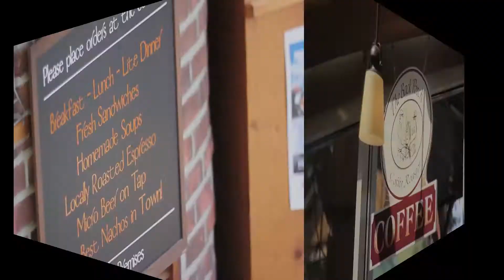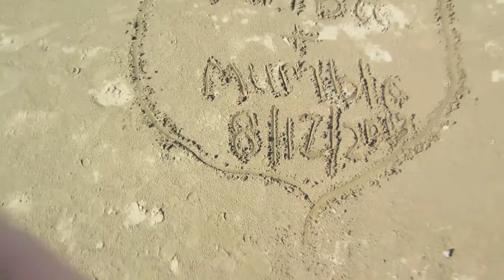08122013: Harrison Lake Camping Day 2 Pt. 1 | Vlog #21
August 12, 2013 | Vlog

Music credits to:
Artist: Podington Bear
Song Title:
1. Black Eyed Susan
2. Frosted Glass

What camera did I used on this video?:
1. Canon EOS Rebel T2i 18 MP
2. Canon PowerShot ELPH 320 HS 16.1 MP Wi-Fi Enabled